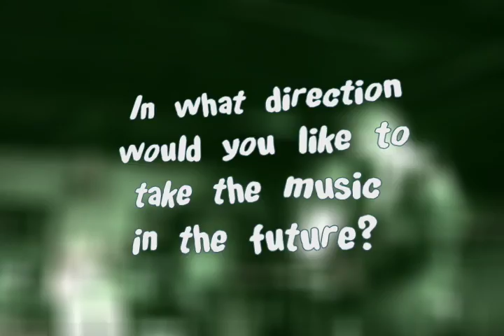20 Questions With Bremerton Dub Rockers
Originally made for a college assignment in 2007.